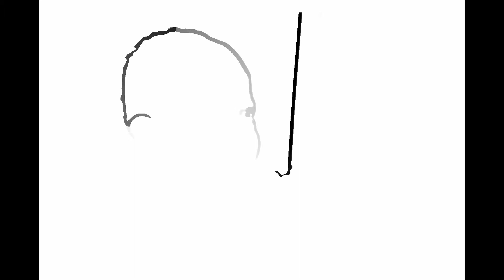08 01 2015 sabahından